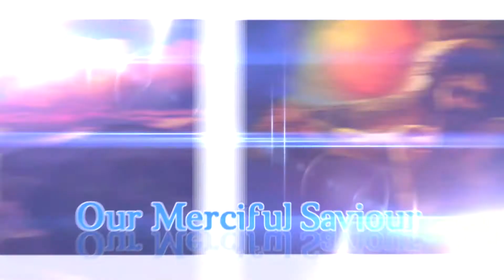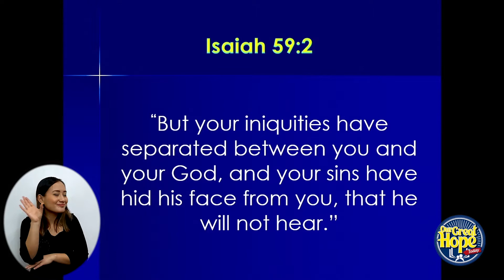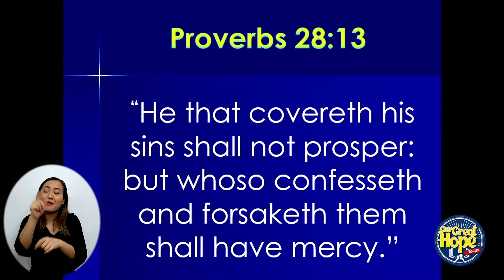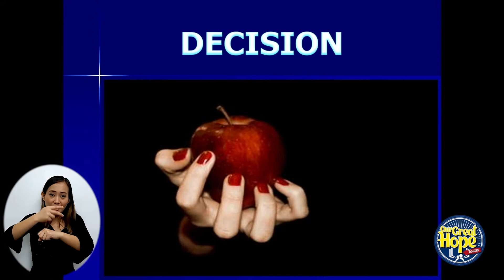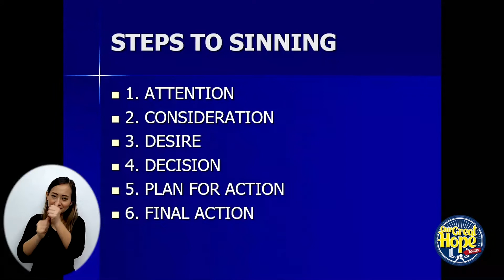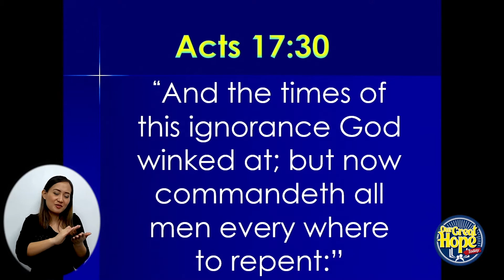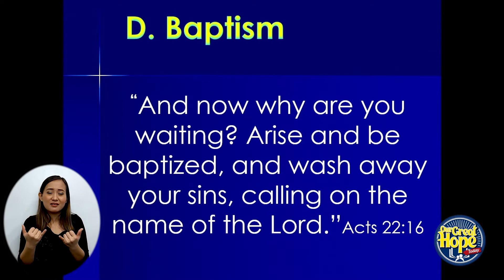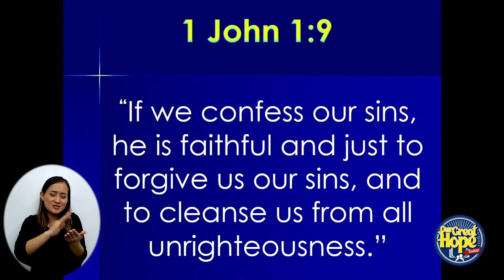Episode 5 Namnama Maipapan ti Remedio ti Basol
NAINDAKLAN A NAMNAMA ITA NGA ALDAW
OUR GREAT HOPE TODAY
Speaker: Dr. VicLouis Arreola III